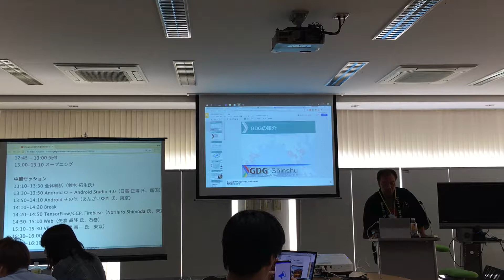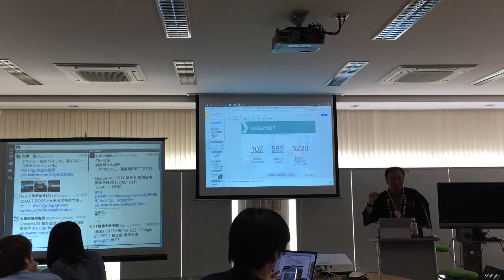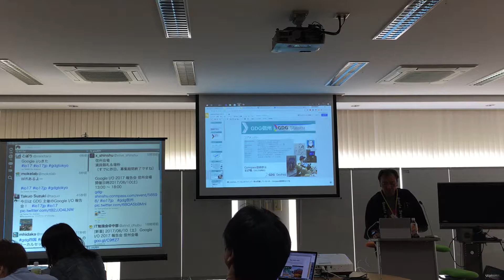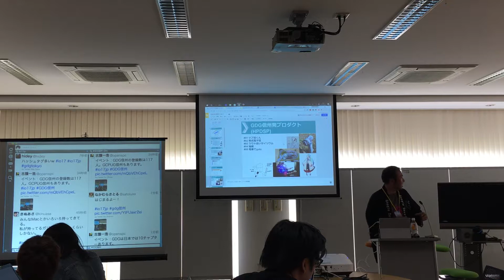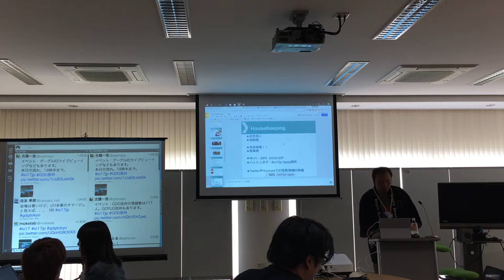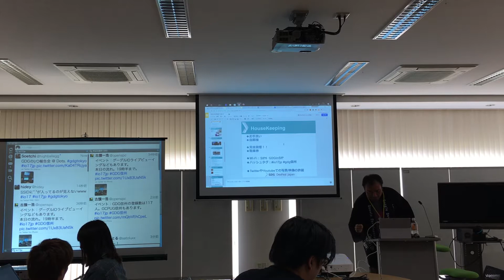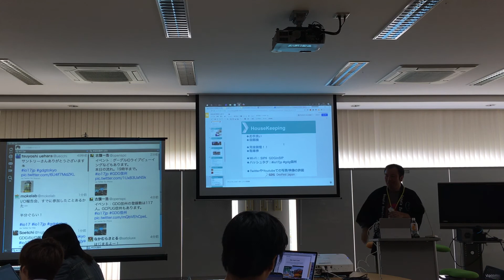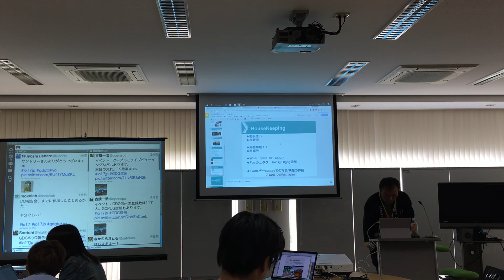01 GoogleIO報告会ローカルセッション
2017年6月10日(土)に行われたGoogle I/O報告会の信州会場の様子です。